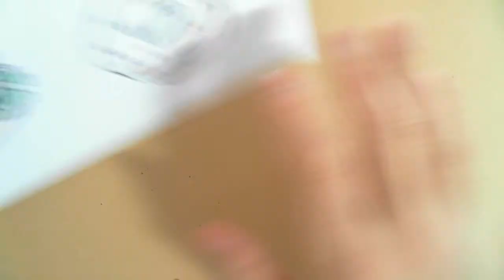[thed] How to draw hot dogs, pizzas, sandwiches easily, Draw a hamburger /햄버거, 핫도그, 피자, 샌드위치 그리는 방법